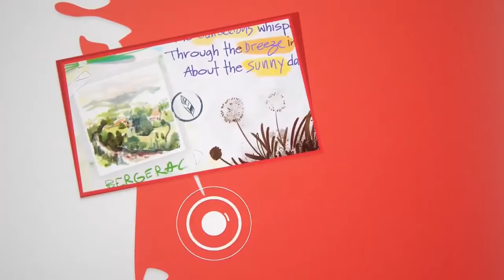CALL OF DUTY BLACK OPS COLD WAR & TOM CLANCY’S ELITE SQUAD